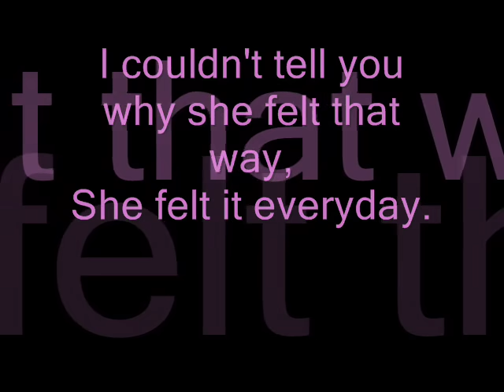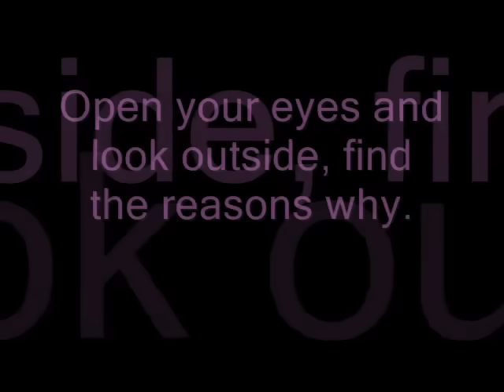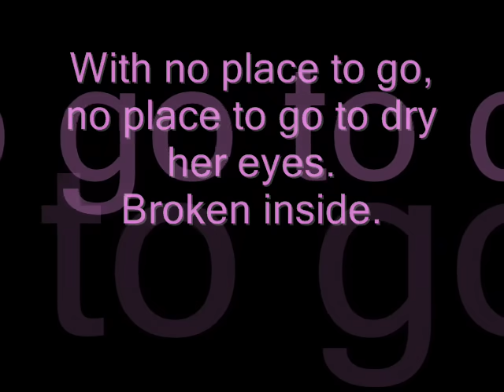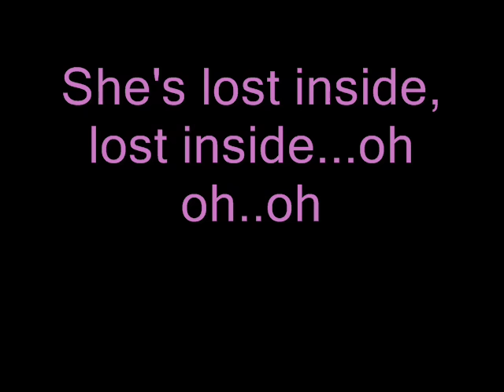Avril Lavigne - Nobody's Home (With Lyrics)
A Video I Made With The Lyrics To Nobody's Home - By Avril Lavigne.

Software Used: Windows Movie Maker - Version 2